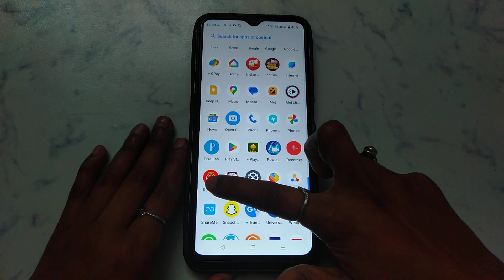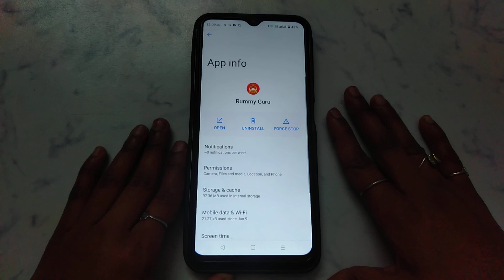How to logout account in Rummy Guru Cash Game | account kaise logout Kare